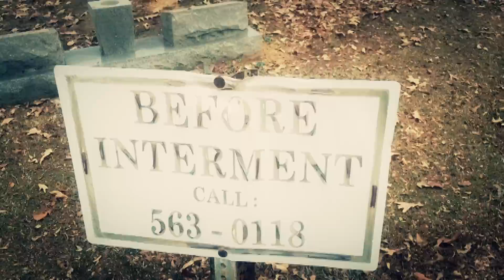Eric Ambel: Don't Make Me Break You Down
From the new Eric Ambel album "Lakeside"
Eric Ambel: Vocal, Guitar and Bass
Jimbo Mathus: Drums and Vocal
Produced by Jimbo Mathus
Recorded and mixed by Mario Viele at Cowboy Technical Services in Brooklyn, NY.
Song written by Eric Ambel & Jimbo Mathus

Directed by Jimbo Mathus
Edited by Don Adams
Camera by Alex Holeman
A Repent Films/3am Films production